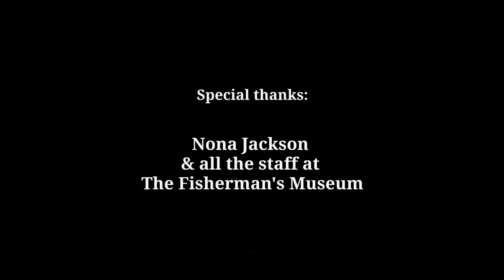Songs In Unexpected Places 4 - Dirty Dragonfly - Bev Lee Harling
Songs In Unexpected Places is a series of intimate, unamplified gigs in secret locations, by singer/songwriter Bev Lee Harling.
The first series of concerts celebrate the wealth of amazing and unusual places in Hastings. The audiences have no idea where the venue will be until they meet Bev on a specified street corner and are led into the space.

15 wonderful audience members, picked at random from the sign up list and squeezed into a fishing boat INSIDE a fisherman's museum nestled in amongst the black fishing huts of Hastings.  This beautiful building was once the church for local fisherman and their family's and had incredible acoustics and atmosphere.

To hear about the next series of gigs, sign up